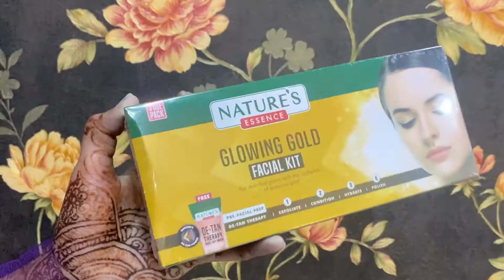Affordable gold facial at home | nature's essence gold facial kit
Nature's Essence Glowing Gold Facial Kit 3 Use, Multiple, 5 count, 75 gm